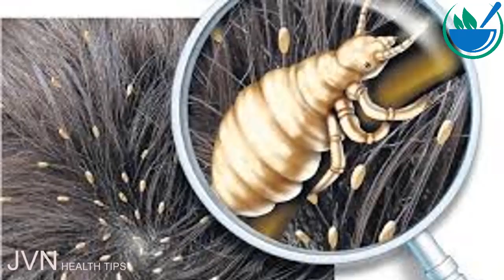பேன் தொல்லையிலிருந்து விடுபட .Tamil Health and Beauty Tips | JVN Health Tips